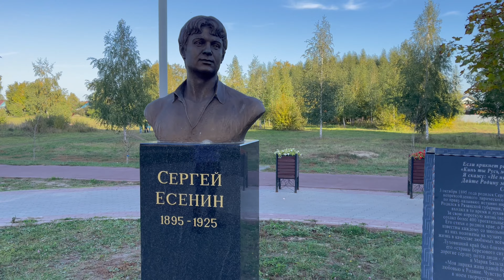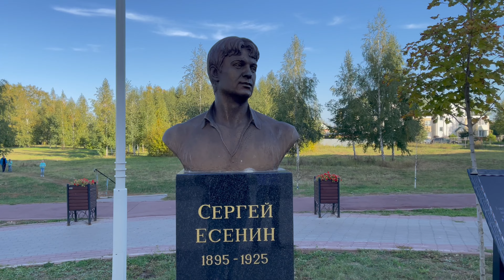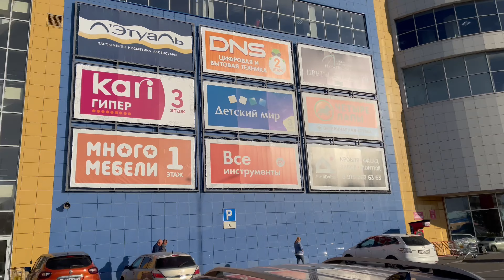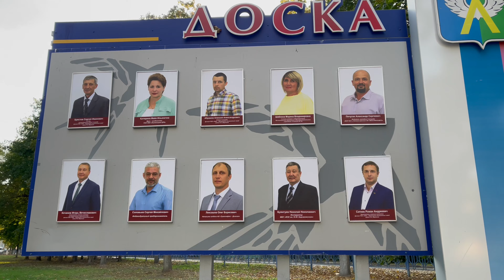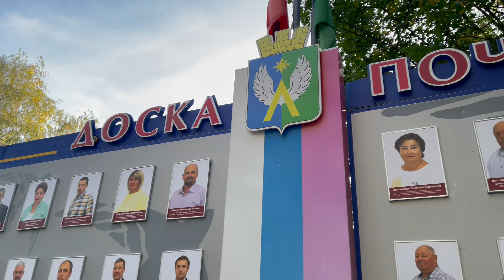🇷🇺 Там, где выращивают огурцы. Как живет город Луховицы? Милое, провинциальное Подмосковье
Луховицы - огуречная столица России. Здесь выращивают овощи и делают истребители Миг. Город в Московской области, известный на всю страну. Милая провинция.